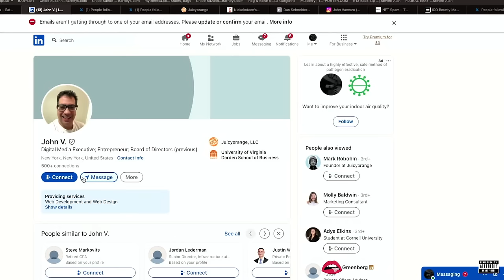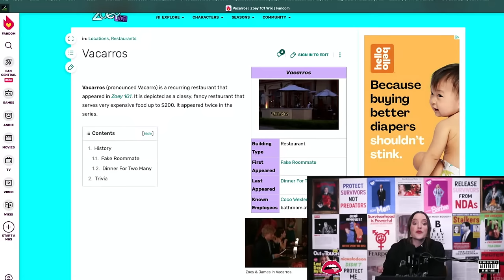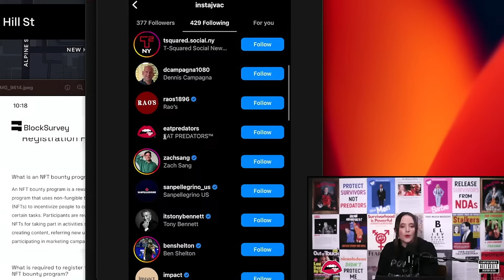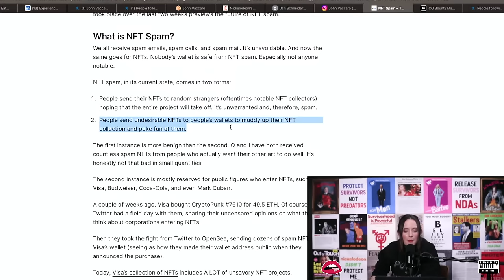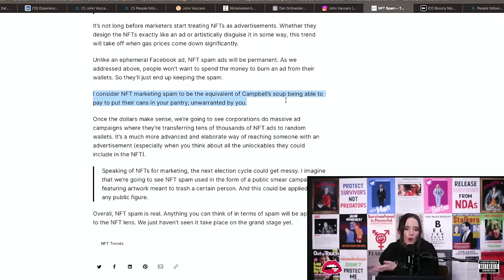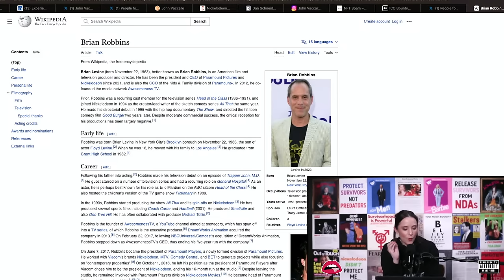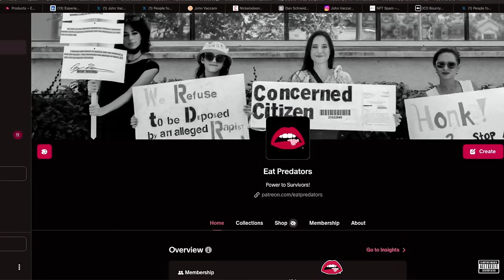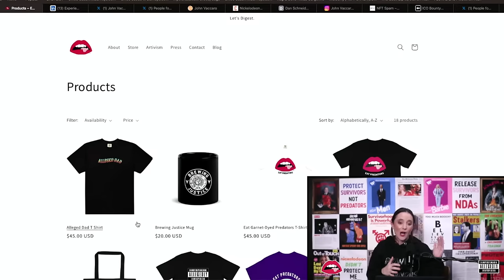‼️ How DAN SCHNEIDER and JOHN VACARRO Are Connected to My STALKER?!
Executive Producer Alexa Nikolas

Co-Produced by Quiet Li0n

Live-Stream Technical Direction by Quiet Li0n

Thumbnail by